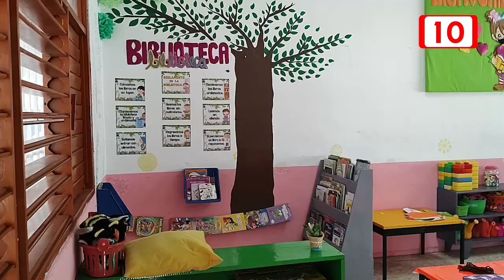Ya quieren clases presenciales en la primaria Antonio Caso